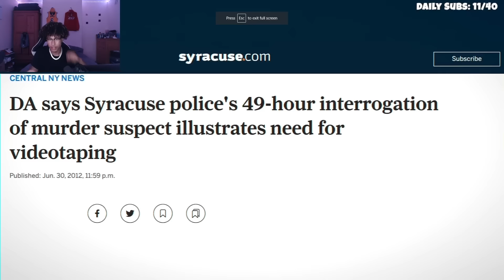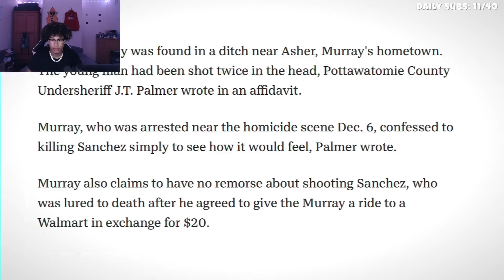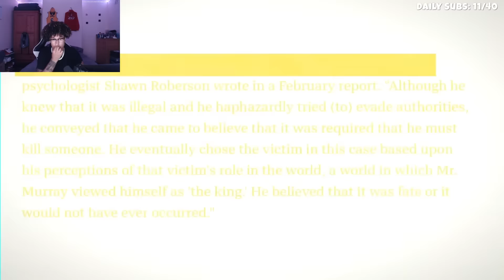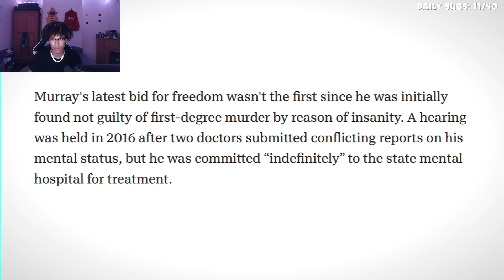The Fastest Confessions From Suspects Ever!